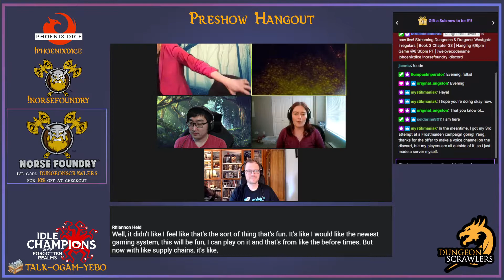Hangout | B3 Ch33 - A God of Happiness